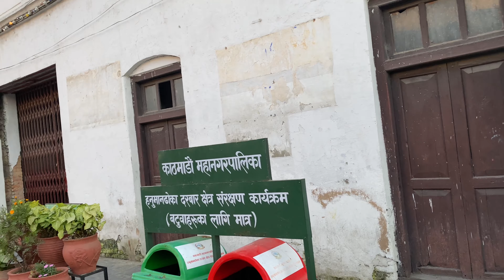Basantapur Durbar Square || Balencity || Nightlife || Kathmandu vlog 2023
Basantpur Durbar or Hanuman Dhoka  never fails to impress visitors with its rich history. With many old structures containing palaces, courtyards and temples, the site has been recognised as a UNESCO World Heritage Site. Its historical significance and beautiful architecture make it an attractive Kathmandu Tourist Places.
 After the devastating earthquake that struck Nepal in 2015, a large part of the Durbar Square was destroyed. However, it was quickly repaired and large parts of it have once again been transformed into their splendid form.
One of the most important attractions inside the Durbar Square complex, is an idol of Kalbhairav. According to mythology, Kalbhairav is a terrifying incarnation of Lord Shiva. A large number of devotees visit the place throughout the year.